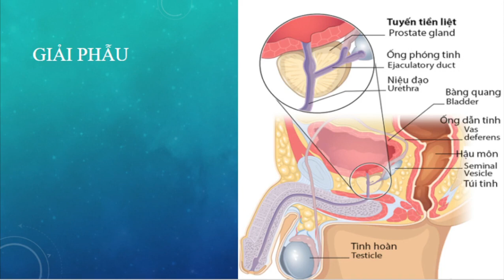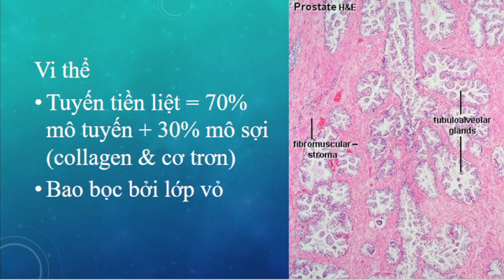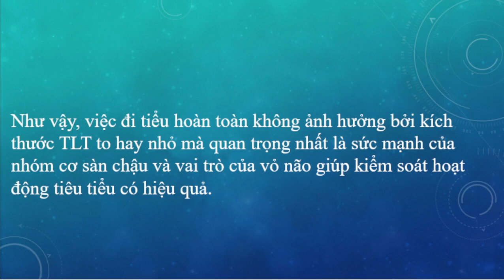7-11-2022, Có thật là bướu lành TLT gây đái khó?